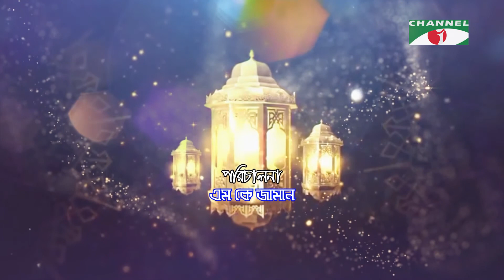বিদআত অর্থ কি | Ramjanul Mobarok | EP 16 | মাহে রমজানের বিশেষ প্রশ্ন উত্তর পর্ব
বিদআত অর্থ কি | Ramjanul Mobarok | EP 15 | মাহে রমজানের বিশেষ প্রশ্ন উত্তর পর্ব